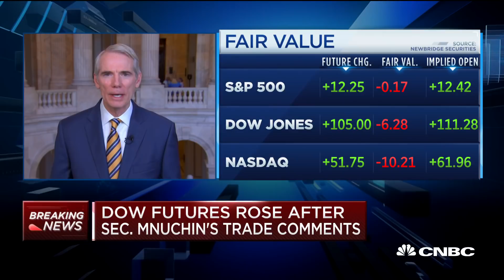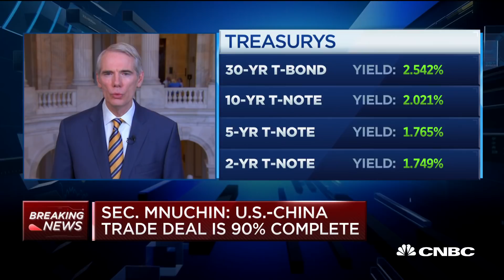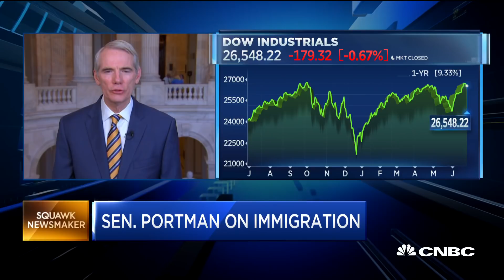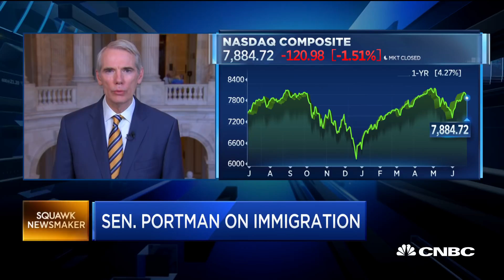Watch CNBC's full interview with Senator Rob Portman on China, immigration and more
Senator Rob Portman (R-OH) joins "Squawk Box" to discuss the China trade talks, Iran tensions, immigration policy and the 2020 election.